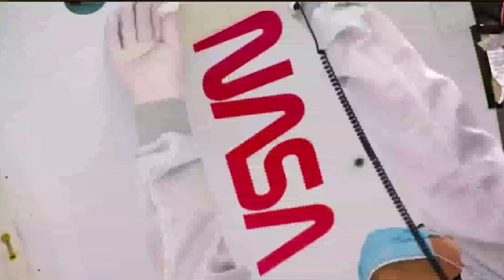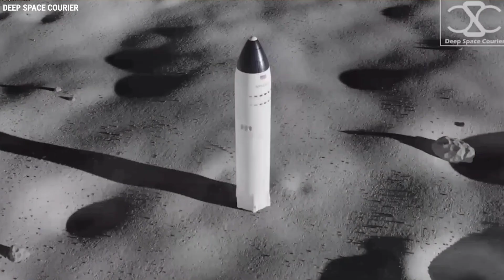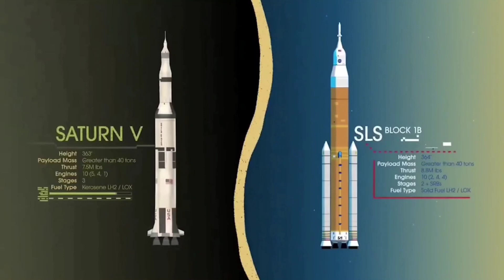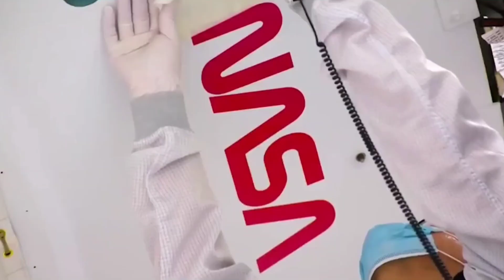Nasa HUGE LAUNCH FAIL Caused By Blue Origin!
SpaceX was selected to develop the first “commercial human lander” to carry the astronauts from the Orion spacecraft to the surface of the moon. The trip would be the first since the early 1970s. In what is a surprise to absolutely no one NASA won't be sending astronauts to the lunar surface, in twenty twenty four blaming everyone but the kitchen sink for the delay.

The space agency now intends to send a crew, including a woman and a person of color, to the moon. in twenty twenty five NASA has provided the first major update to its Artemis program under the Biden administration, and is not what most would consider good news. Fortunately, we still have another major milestone to look forward to next month with the launch.

Of the James Webb Space Telescope. Hello guys, and welcome to lift off your place where you can find everything space and often SpaceX we are going to talk about NASA delaying the moon landing programs to twenty twenty five putting the blame on Jeff bezels, company Blue Origin.

Let's not waste a second and move on with the video. NASA administrator Bill Nelson said, returning to the moon as quickly and safely as possible is an agency priority. However, with the recent lawsuits and other factors, the first human landing under.

Credited -
SpaceX